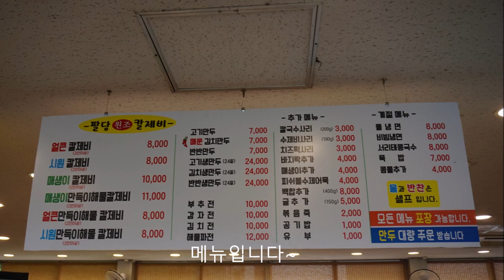경기도 하남시 맛집 - 팔당원조칼제비칼국수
시원한 바지락 칼제비로 유명한 경기도 하남시 맛집 "팔당원조칼제비칼국수"를 찾았습니다. 비오는 날, 게다가 얼마 전 방송 "밥블레스유" 프로그램에서 소개되어 더 사람이 많았던 날이었습니다.
칼제비가 끓는 영상만 봐도 너무 맛있어 보이지요~^^
배고픔 주의 영상입니다^^